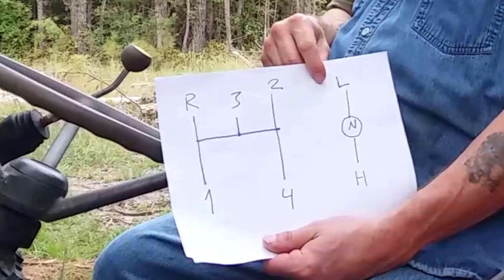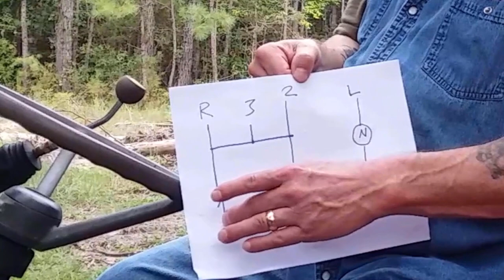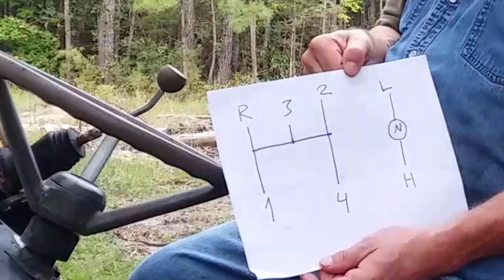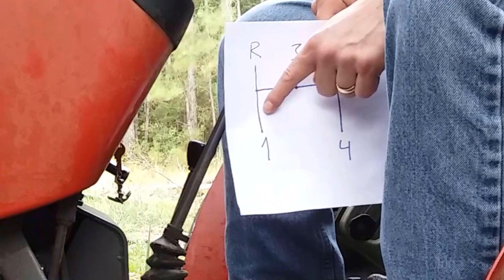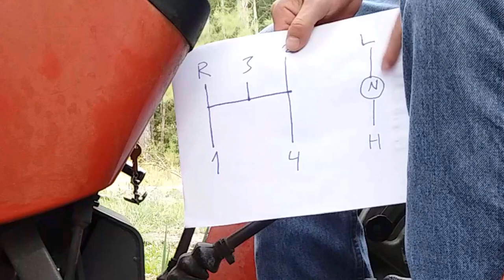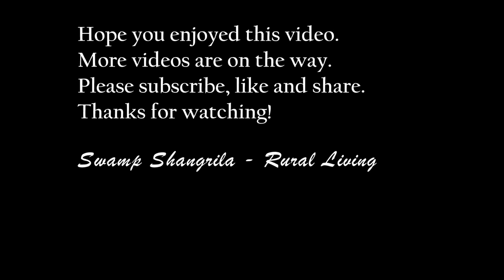SWAMP BITES - Shift Them Gears...How To Operate An Old School Tractor Transmission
SWAMP BITES - Shift Them Gears...How To Operate An Old School Tractor Transmission# How To Operate A Manual Transmission Tractor tractor# Using Our Massey Ferguson Tractor, manual transmission tractor Jamestown Sawmill# South Carolina how to# 2601 Massey Ferguson, forestry equipment heavy machinery# forestry machinery, lowcountry